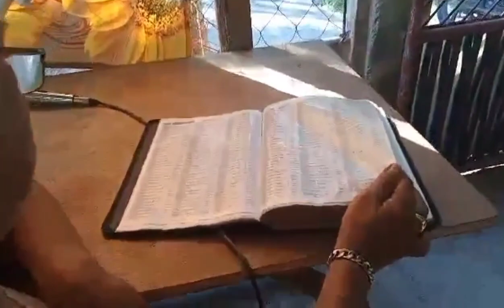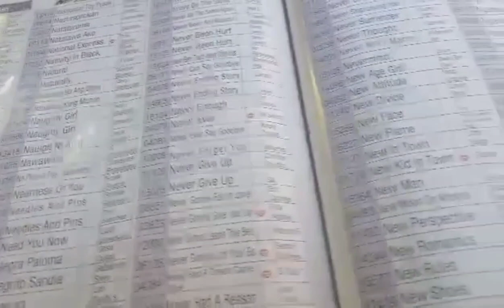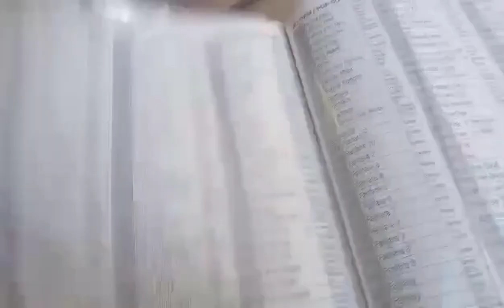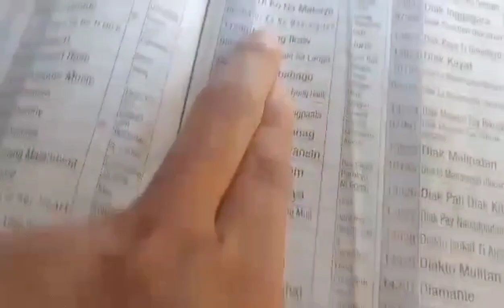mabuti yung magkaraoke sa bukid walang barangay pagkakinabusan✌️😃♥️